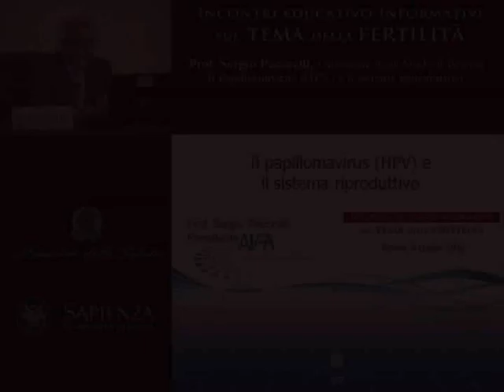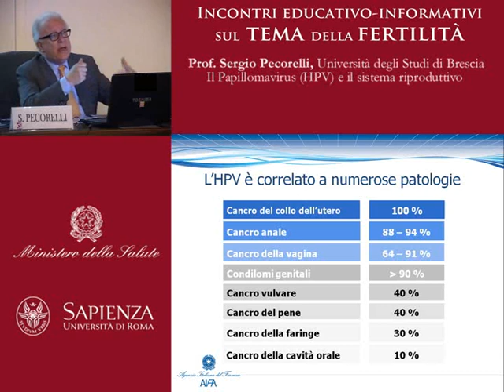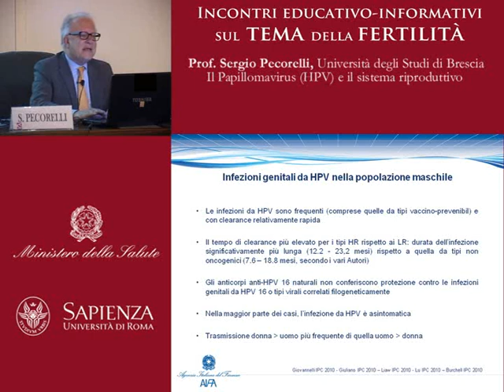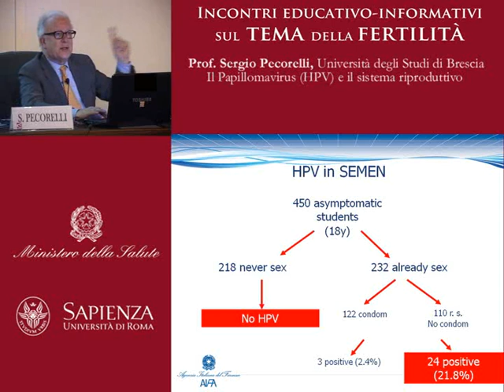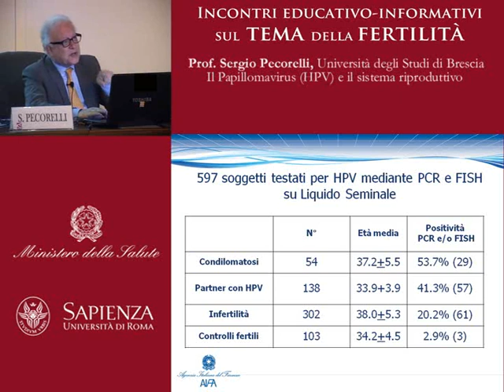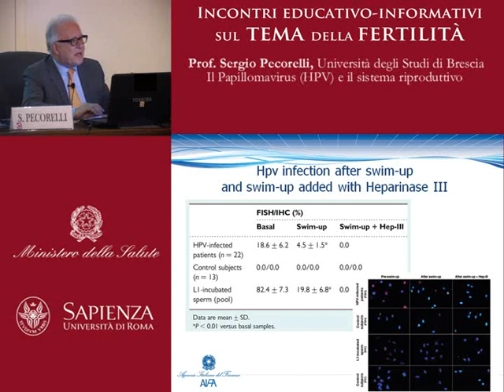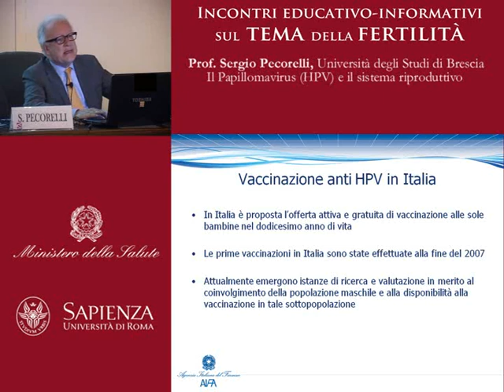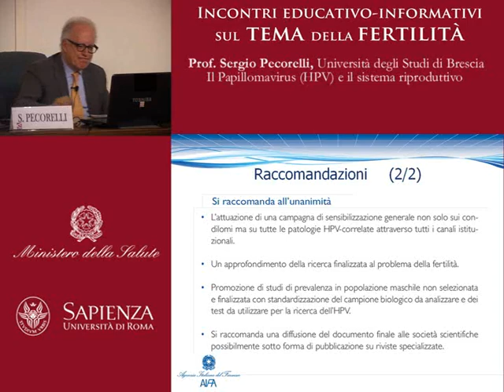Il Papillomavirus (HPV) e il sistema riproduttivo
S. Pecorelli - Università degli Studi di Brescia

9 luglio 2012